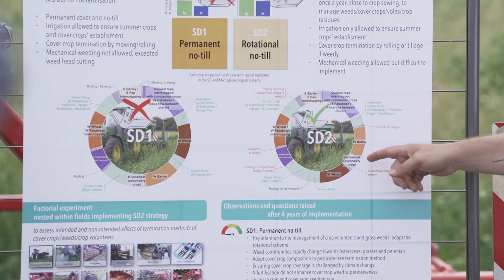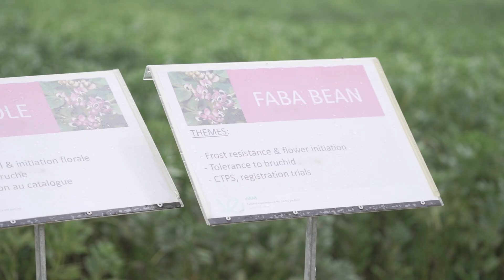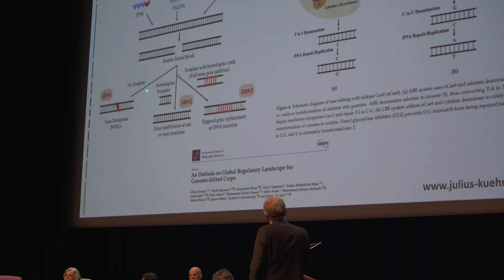Ferme expérimentale sans pesticides CA-SYS : la recherche 🇪🇺 fait disruption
L’Alliance européenne de recherche pour une agriculture sans pesticides s’est réunie à Dijon, sur la plateforme expérimentale CA-SYS d’INRAE. C'est le point de départ de ma nouvelle série de vidéos à la découverte de la recherche scientifique agronomique dans toute l’Europe : Field Trip !

Cette vidéo est co-produite par INRAE, l’Institut national de recherche pour l’Agriculture, l’Alimentation et l’Environnement.

L’Alliance européenne de recherche a vu le jour à l’initiative d’INRAE et de ses homologues allemands ZALF et JKI. Elle réunit 34 organismes de recherche issus de 20 pays européens, désireux d’unir leurs forces et de faciliter les échanges de connaissances et d’expertises. Son objectif : accompagner scientifiquement l’objectif ambitieux fixé par la Commission européenne de réduire de moitié l’utilisation des pesticides d’ici 2030.

La liste des intervenant·e·s de cette vidéo (par ordre d’apparition) :
- Stéphane Cordeau : INRAE, FRANCE
(agroécologie, animateur de la plateforme CA-SYS)
- Margarita Hadjistylli : Ministère de l'agriculture, du développement rural et de l’environnement, CHYPRE
- Adam Vanbergen : INRAE, FRANCE
(diversité des insectes et interactions entre les espèces liées aux plantes)
- Henriette Christensen : PAN EUROPE
- Kathrin Grahmann : ZALF, ALLEMAGNE
(agronomie, systèmes de culture économes en ressources, coordinatrice du projet patchCROP)
- Monica Höfte : Ghent University, BELGIQUE
(biologie et impact des pathogènes fongiques et bactériens des plantes)
- Christian Huyghe : Directeur scientifique Agriculture, INRAE, FRANCE
- Philippe Mauguin : PDG INRAE, FRANCE
- Januzs Wojciechowski : Commissaire européen pour l'agriculture, POLOGNE
- Riccardo Bommarco : SLU, SUÈDE
(écologie des insectes et des plantes dans les paysages agricoles)
- Niklas Möhring : CEBC-CNRS, FRANCE
(économie agricole et filières durables)
- Sandie Masson : Agroscope, SUISSE
(biologie et malherbologie, spécialisée dans les systèmes de culture et l'agrotechnologie)
- Emil Georgescu : NARDI Fundulea, ROUMANIE
(entomologiste dans la protection des végétaux, spécialisé dans la gestion bio-inspirée de la santé des cultures)
- Jean-Eric Paquet : directeur général Recherche et innovation de la Commission Européenne

Après cette première étape à Dijon, rendez-vous le 26 août 2022 pour la prochaine vidéo de mon Field Trip. Ce sera en Roumanie, le pays le plus à l’Est de l’Union européenne continentale. Bien sûr, je compte bien me rendre à Chypre, encore plus à l’Est, pour découvrir sa réalité insulaire. Mais dans le contexte actuel, je tenais à commencer par la Roumanie. Je suis impatient de voir comment les agriculteurs et les chercheurs y travaillent avec une double contrainte : l'ambition de faire évoluer les pratiques pour l’environnement et le climat, mais aussi la pression pour une production plus importante. Alors suivez-moi à la découverte de l’agriculture et de la recherche européenne !

Mon impact transport :

Je suis très attentif à limiter mon bilan carbone. Pour cette vidéo, mon impact transport (source : Ademe/monimpacttransport.fr) est de 1,70 kg CO2e pour parcourir 477 km, soit 108,30 kg CO2e de moins que si j’avais opté pour l’avion.

Musiques :

Say That I Am - Adrian Walther - OQJMWPP0DX8BN0ZX
Estados De Ánimo- AEROPLANES - GWDHXGKDIZFJPCKA
Cayuga Land - Alsever Lake - XKCEZJJUS0UJVDHN
Canyon Daytrip - Andy Ellison - 1MSY9HZVY7ZKC7MT
Feel - xo audio - SXULLAACJP2SJOW6